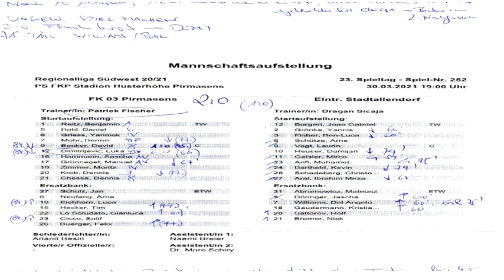Interview Stadtallendorf: Fischer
Interview mit Patrick Fischer.